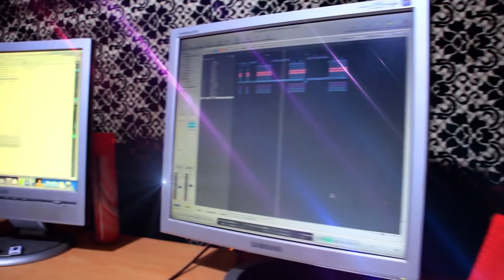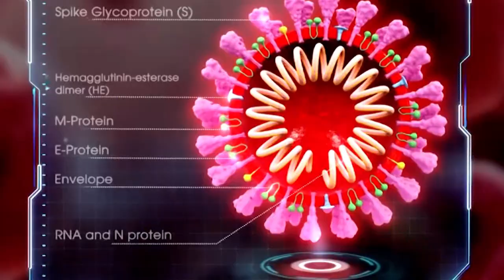Tugumidde Kundagaano by Mathias Walukagga (Official Video)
Audio: Mubiru Smart
Video: ClearMax

•WIZARD TECH UG PROMOTIONS